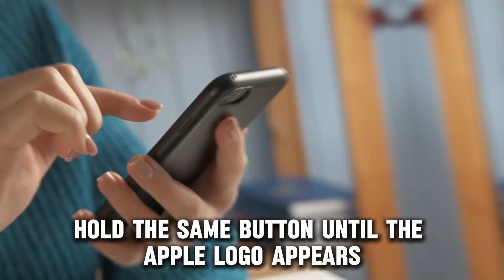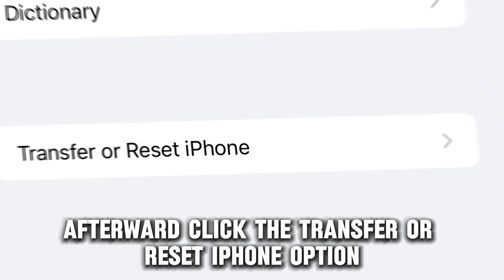How To Fix Your iPhone Camera Is Not Working (Why Is Your iPhone Camera Not Working?)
How To Fix Your iPhone Camera Is Not Working (Why Is Your iPhone Camera Not Working?). In this video tutorial I will show you how to fix iPhone camera not working.

The following are some of the reasons why your iPhone camera is not working:
1. Software glitch.
2. Incorrect settings.
3. The Voiceover feature is enabled.

Here is how to fix these issues:
Restart your iPhone.
• Your iPhone camera may not work if there is a minor software glitch.
• To fix this, press the power button on your iPhone and hold it until the “slide to power off” slider is displayed.
• After that, drag the slider down to power off your device.
• After a few seconds, hold the same button until the Apple logo appears.

If this does not work:
Reset the settings.
• Incorrect settings can hinder the functionality of your camera.
• To fix this, launch the Settings app.
• Then, select the General option.
• Afterward, click the Transfer or Reset iPhone option.
• Choose Reset and tap Reset All. Adhere to all the instructions to finalize the process.

Disable the Voiceover feature.
• If the Voiceover feature is enabled on your iPhone, it can affect the camera functionality.
• To fix this, go to settings and select the Accessibility option.
• From there, choose the Voiceover option, then toggle it off.